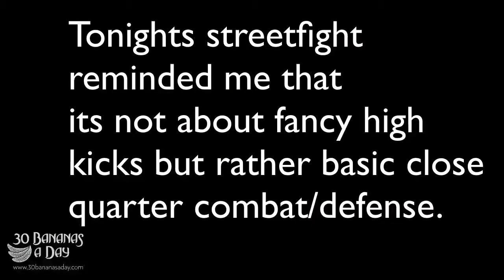Will Muay Thai Affect My Muscle Gains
Would you rather have inflated muscles? Or be able to protect yourself?